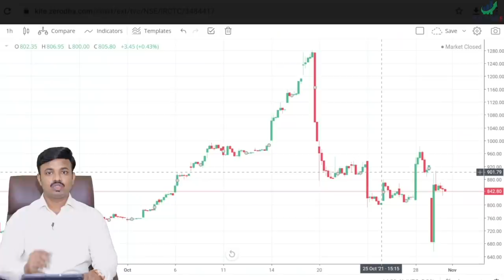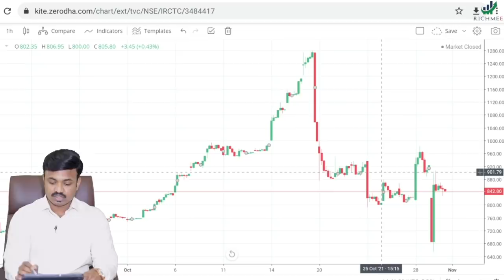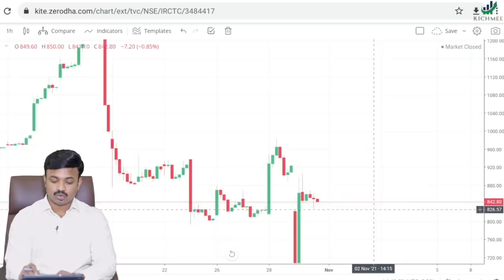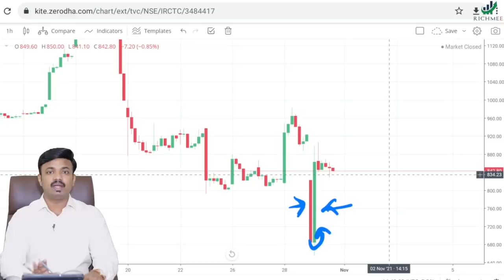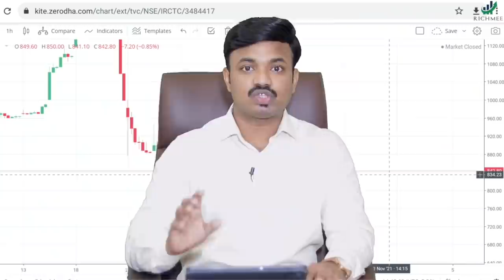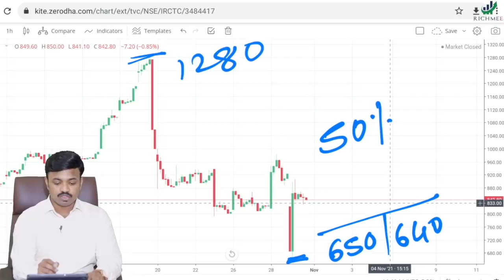IRCTC मध्ये 99% लोकांच मोठ नुकसान? IRCTC Operator Expose!